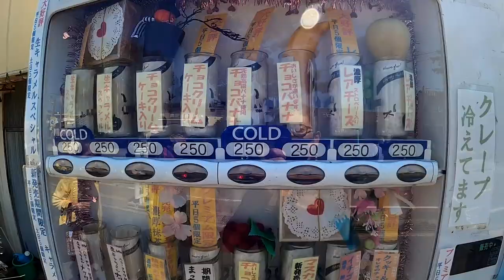Crepe Vending Machine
Crepe vending machine. It sells chocolate banana crepe, strawberry milk crepe, matcha milk crepe and so on. The vending machine sells not only crepe but also Yakiimo baked sweet potato. I wanted to buy Yakiimo too, but it was sold out at that time. I want to buy it next time.